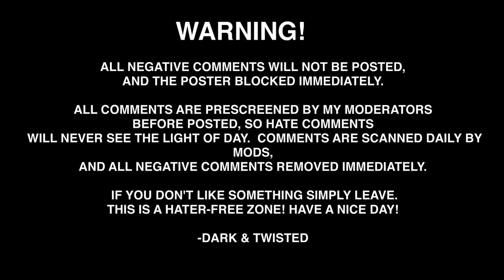Confessions of Fast Food Employees #13 Popeyes Chicken - Scary Story Animated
Everyone is talking about Popeyes chicken nuggets and it attracts one fan in particular who just happens to be the most dangerous man alive. Find out what happens in this third new Popeyes Chicken story. This confession of fast food employees will also leave you in shock! You won’t believe what happens in this confessions of fast food employees story 😱